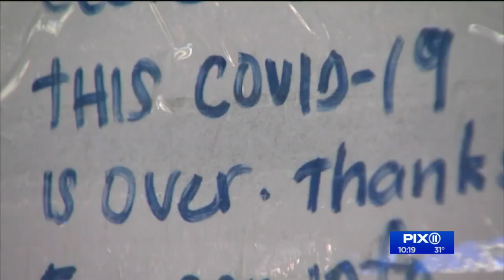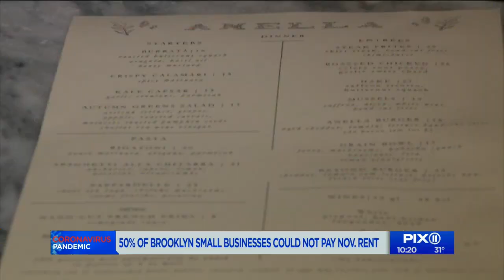Survey shows damage of pandemic on Brooklyn small businesses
Things are bad for many small businesses and now their landlords feeling the impact too.